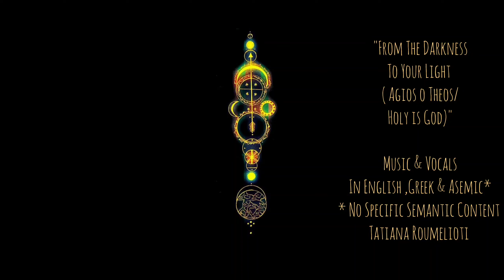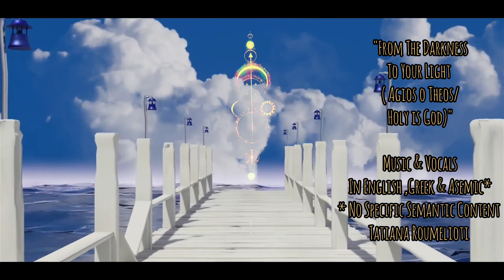From Darkness to Your Light - Music and Vocals in English ,Greek & Asemic by Tatiana Roumelioti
Asemic* No Specific Semantic Content

The Terirem as a musical word, without meaning anything, is also found in the Orthodox Byzantine Musical Psalmody .

This is how I characterize my Asemic Vocals, as melodic words that do not mean anything specific. I use them for the sake of Music, with my own voice as a musical instrument. ~  Tatiana Roumelioti